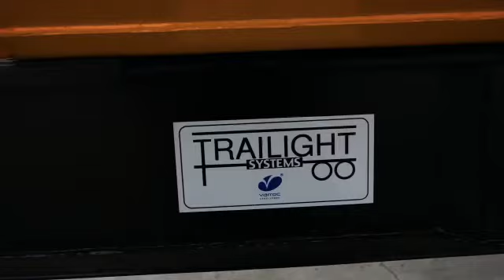AKMANLAR DAMPER HAVUZ DAMPER TREYLER TANITIM VİDEOSU